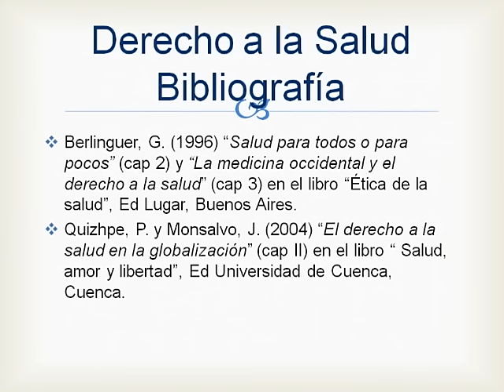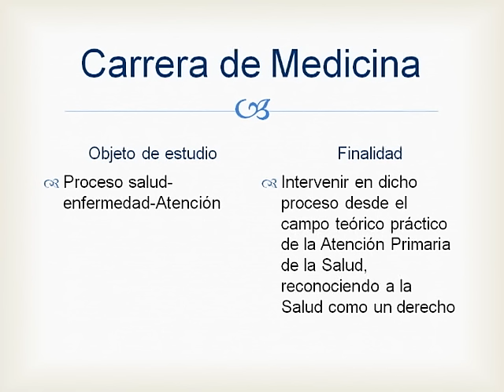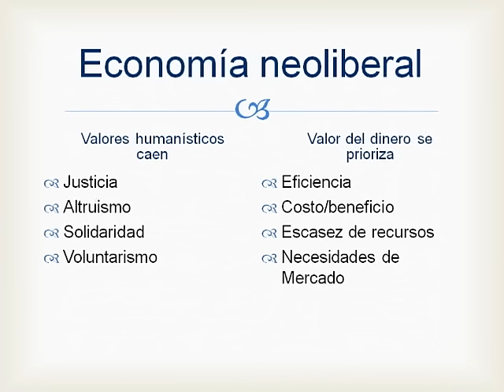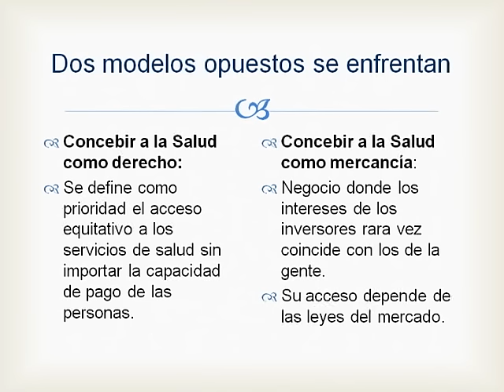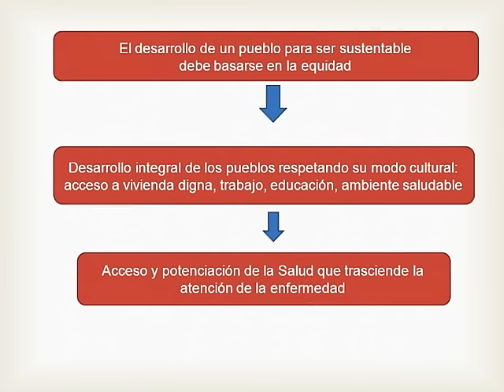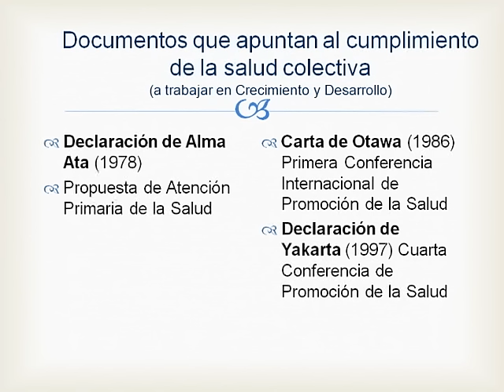Derecho a la Salud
Video derecho a la salud.